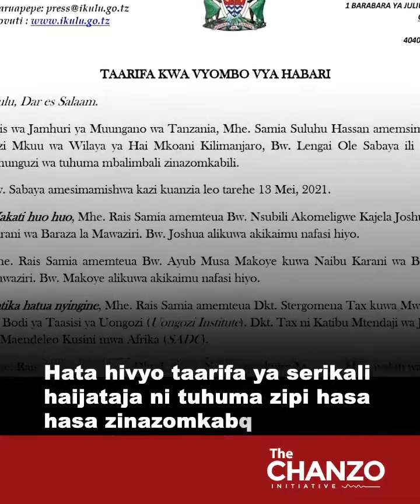Sabaya, hesabu zimetimia!